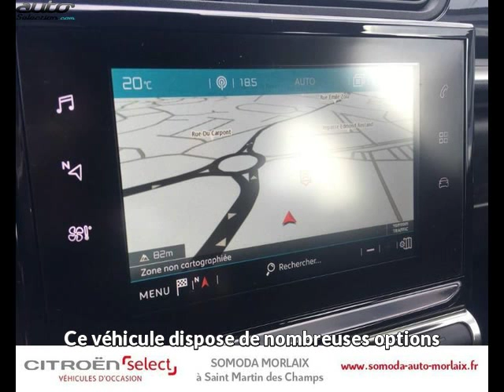Citroen c3 occasion visible à Morlaix présentée par Citroen morlaix somoda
Cette Citroen c3 occasion disponible à Morlaix dans le 29 est mise en vente par Citroen morlaix somoda - 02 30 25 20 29 - tous les détails sont